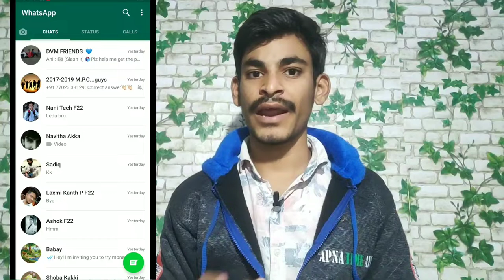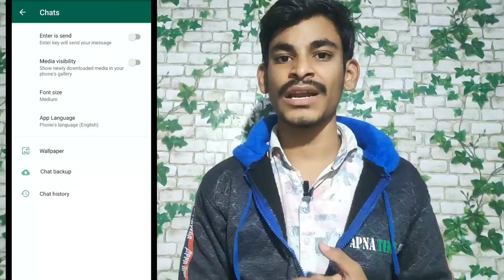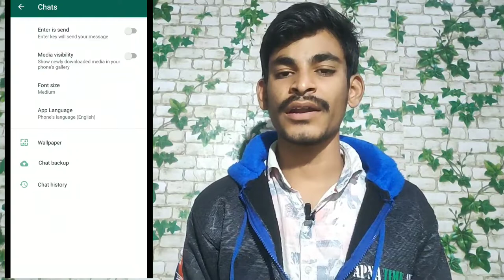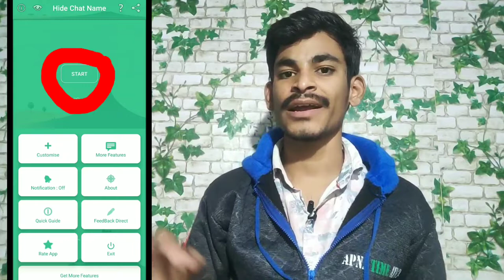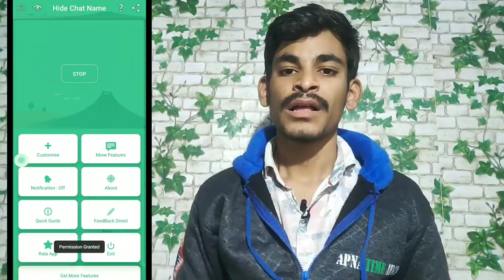Whatspp app Use Full Tricks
Whatspp Hide Chat App Link.